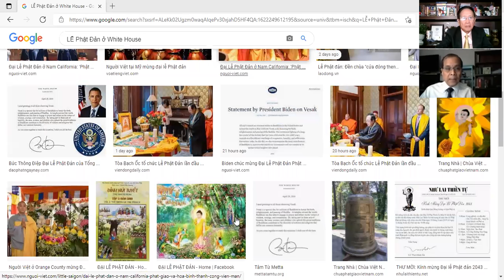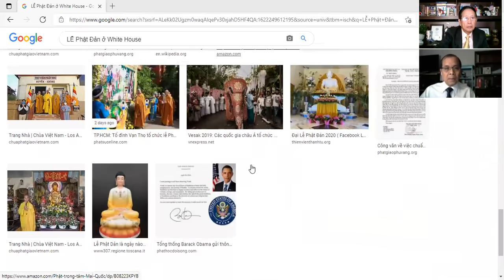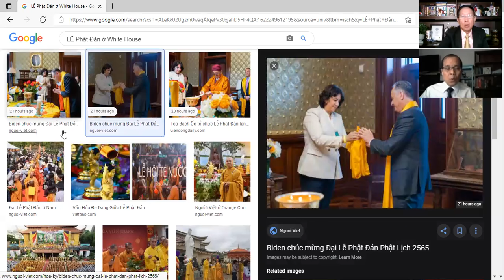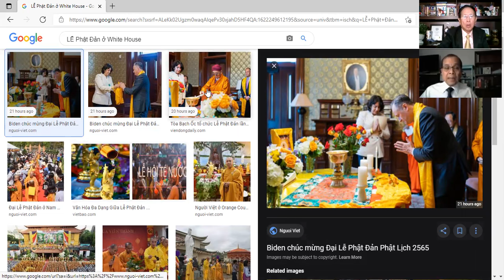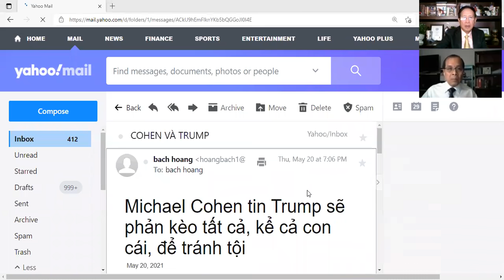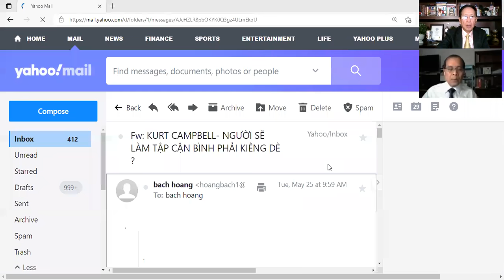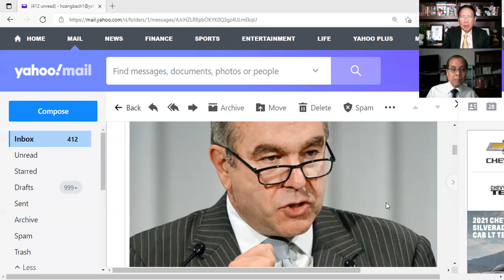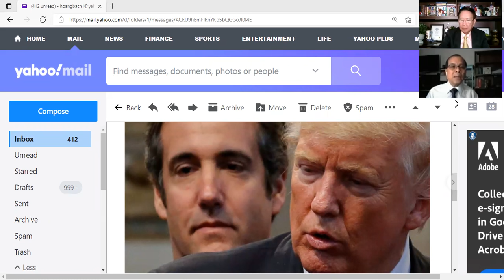NB MAI LOAN : MC CONNELL TÌM CÁCH BAO CHE TỘI ÁC TRUMP 6/1/2021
+ Lần đầu tiên, trong lịch sử Hoa Kỳ , Tòa Bạch Ốc của chính phủ Joe Biden đứng ra tổ chức mừng lễ Phật Đản vào thứ 4 ngày 26/5/21. Đại diện Tòa Bạch Ốc có ls Doug Emhoff phu quân phó tt Kamala Harris và 3 vị hòa thượng đại diện truyền thống Phật Giáo: Nam Tông, Bắc Tông, Kim Cang Thừa. Tổng thống Biden và phó tt Harris đều có lời chúc mừng lễ Phật Đản.
Hoangbach channel : Bình luận Thời sự Hoa Kỳ ,Thế Giới, Việt Nam.